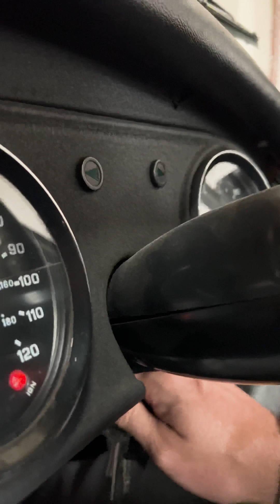Spend August With Me As A Motoring Journalist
Much of this is the Silverstone Festival, but also a short moment where I nearly crash a Shelby Cobra. Bit of a wild one this month.